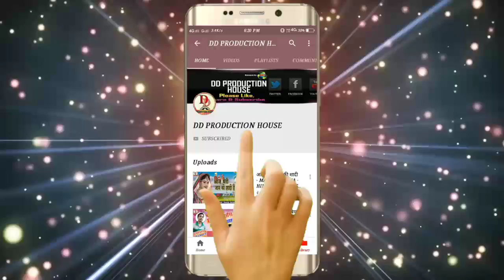माई के भजन बजाब बेटर - R k pappu pardeshi bhakti song -